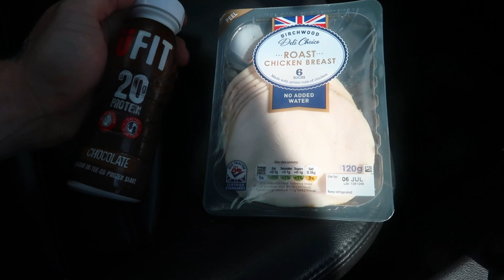Testing My Gym Lifts After COMING OFF ANABOLIC STEROIDS & LOSING 70LBS…(shocking results)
Get your fresh clothing here and use 'DSimms10' for a discount

My story: Since I was a young lad I've always enjoyed filming stuff and I've always been highly interested in acting/films etc..Although I've been on TV a few times and will probably appear hear and there I don't think I'd do the acting as a full time career so YouTube is like the perfect thing for me. It's like having my own documentary/TV channel where I can post all these different styles of videos that I LOVE making. Anyway, when I was 15 I hit hard with mental health (depression, anxiety, anger etc...) so was kinda afraid of the hate that I would get if I was to do videos. I was basically a damaged, disrespectful, angry, depressed, skinny teenager. Over the past 3 years I've managed to transform that to a hard working, successful, loyal, confident and strong minded BEAST! A lot of successes and a lot of failures.

10 FACTS ABOUT ME:

1) I've climbed the highest mountain in South Wales 4 times and the highest in Wales * England once (Snowdon)
2) I've been on TV talking about mental health and my transformation story and I've been to over 10 countries (that was 2, ah well)
3) I walked 47 miles in one go for Mind Mental Health Charity
4) I've hosted 2 charity events and successfully raised money for Cancer Research and Mind Mental Health charities. All before the age of 18
5) I've gained 6 stone in 2 years. I used to be skinny...
6) I would rather a night in than a night out ANY DAY. I don't live for the weekend. I try and better myself EVERY DAY, no day has a certain importance to me. Monday is the same as Friday to me
7) I've suffered and still suffer with mental health issues and on a weekly basis there will be a day where I can't speak behind a camera. Well, I could but I'd have to fake happiness and energy and I'm all about being real on this channel
8) Similiar to the above, I keep things real on this channel so swear words etc.. ARE NOT beeped out or whatever. What I'm like in real life is what I'm like behind the camera
9) I am a huge family man. I will do anything for my loved ones and my biggest goal in life is to treat them to amazing things. Big believer in remembering the people who were there for you when you had no one or nothing
10) I see a HUGE future on YouTube, whether people laugh at me or not I couldn't give a ., I WILL make a future out of this industry coz I believe and visualise what it is I want to achieve. Hard work, honesty, true grind, let's go baby!!